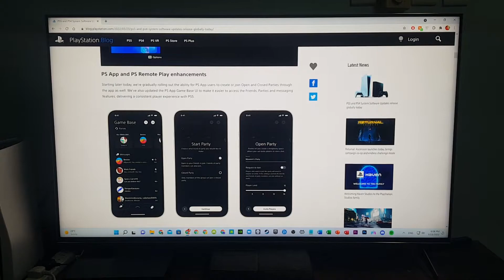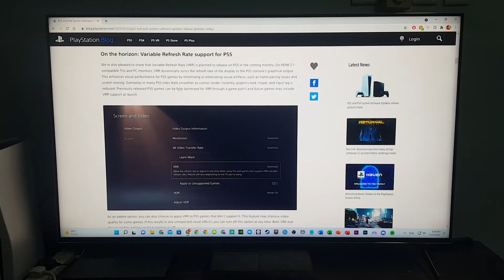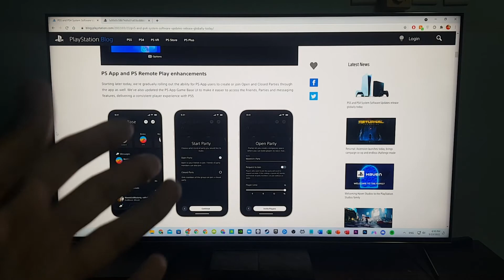Good News For X900H Owners! - PS5 VRR Update Info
If you're returning a viewer, make sure to hit that ring bell for instant notifications!

Like this video if you want more videos like this one.

T.V: Sony X900H/X9000H/X90H/X90CH/XH90

Featuring: VRR (Variable Refresh Rate) + 4K120Hz